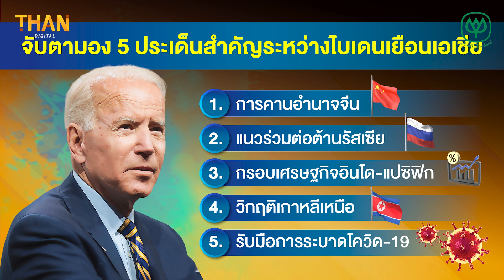"โจ ไบเดน" รุกเอเชีย เยือนเกาหลีใต้-ญี่ปุ่น l THAN TALK l 20/05/65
'ไบเดน' เยือนเอเชียครั้งแรก เดินทางไปเกาหลีใต้ - ญี่ปุ่น และจะเข้าร่วม การประชุมกลุ่ม "ควอด" ซึ่งเป็นที่น่าจับตามอง กับ 5 ประเด็นสำคัญ
เห็นได้ชัดว่า การเยือนเอเชียของผู้นำสหรัฐครั้งนี้ เป็นการหันมาจัดทัพพันธมิตร และแนวร่วมในภูมิภาคเอเชียตามยุทธศาสตร์อินโด-แปซิฟิก
ไบเดนเยือนเอเชียครั้งแรก ประเดิมเกาหลี-ญี่ปุ่น 20-24 พ.ค.นี้
จับตา 5 ประเด็นสำคัญ “ไบเดน” เยือนเอเชีย